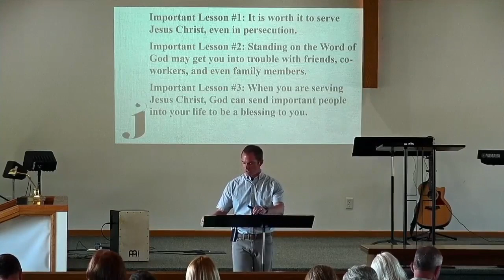Lesson #41: Jeremiah 38:1-28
BIBLIOGRAPHY:

Dyer, Charles H. The Bible Knowledge Commentary: Jeremiah

Gaebelein, Frank. The Expositor's Bible Commentary vol. 6: Isaiah, Jeremiah, Lamentations, Ezekiel

Gingrich, Roy. The Book of Jeremiah

Hays, J. Daniel. Jeremiah and Lamentations

Ironside, Harry. Notes on the Prophecy and Lamentations of Jeremiah

Jensen, Irving. Everyman's Bible Commentary: Jeremiah and Lamentations

MacDonald, William. Believers Bible Commentary: Jeremiah

McGee, J. Vernon. Thru the Bible vol. 24: The Prophets

Petersen, William J. Jeremiah: The Prophet Who Wouldn't Quit

Stedman, Ray C. A Nation in Crisis: How the Prophecy of Jeremiah Speaks to Our Culture

Multiple Faculty Contributors. Moody Bible Commentary: Jeremiah

Wiersbe, Warren W. Be Decisive

Wilkinson, Bruce (Boa, Kenneth). Talk Thru the Bible: Jeremiah